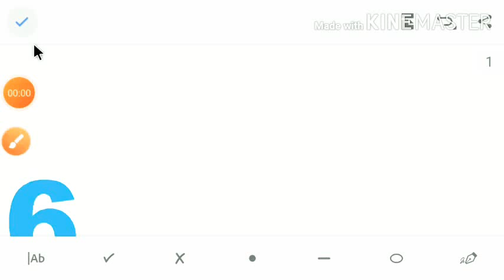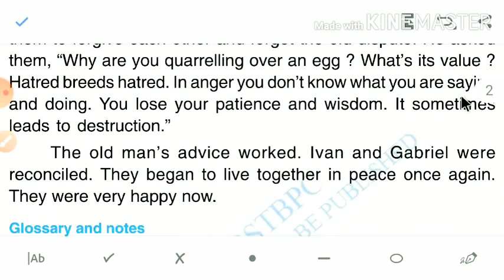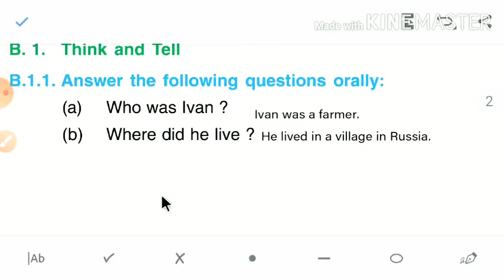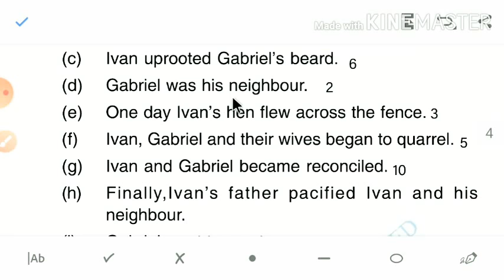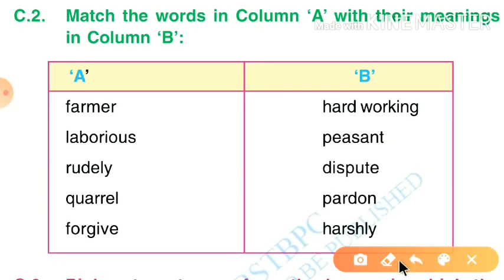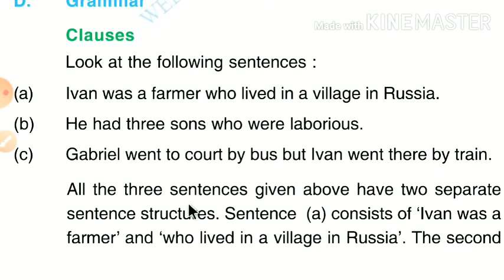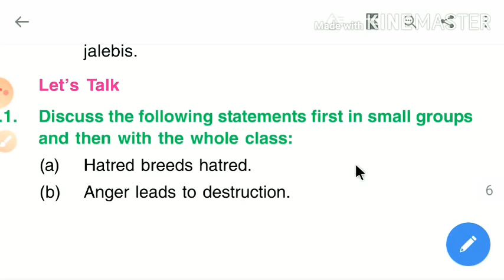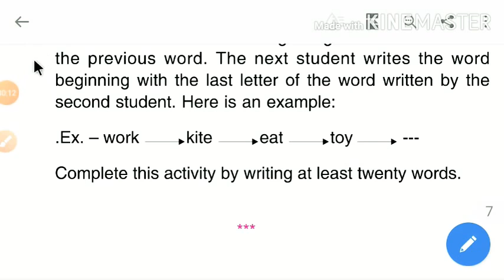ENGLISH CLASS-7TH CHAPTER-6(IVAN) WITH QUESTIONS AND ANSWER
ENGLISH CLASS-7TH (PLAYLIST LINK)